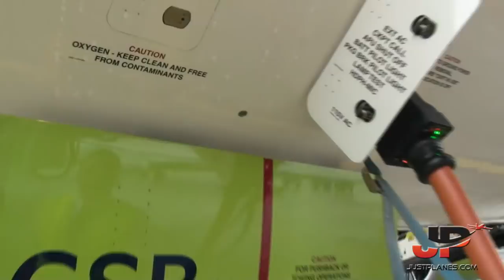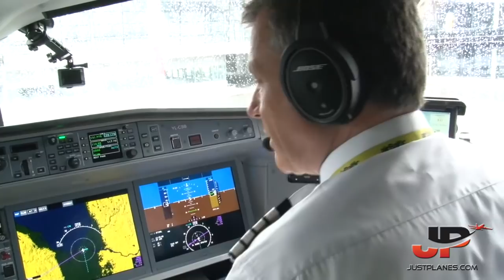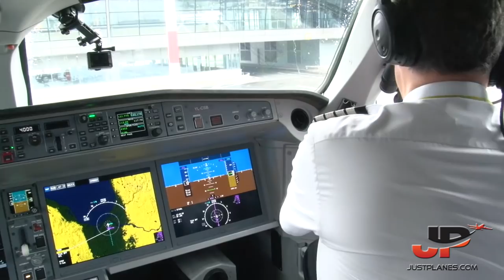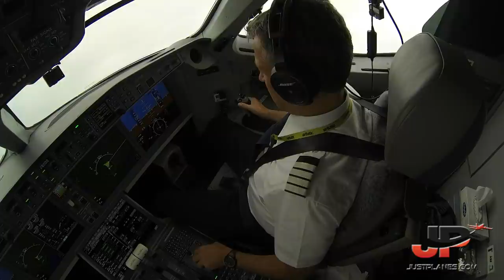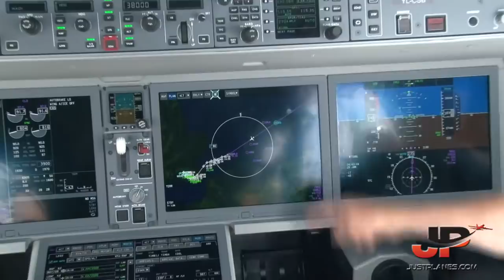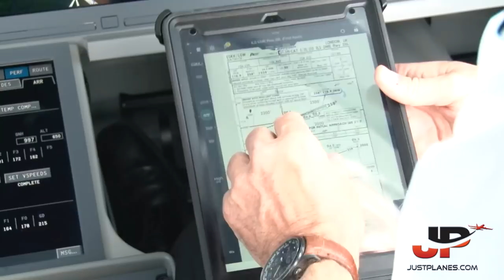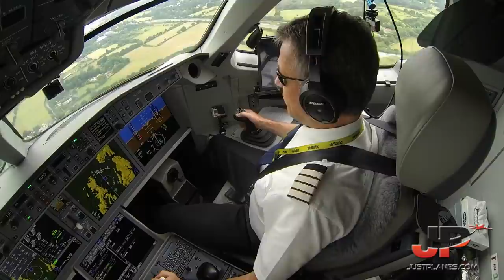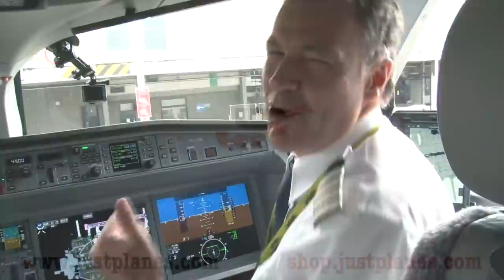AIRBUS A220 Riga🇱🇻 to London🇬🇧 + Walkaround - Briefing - Cockpit Presentation